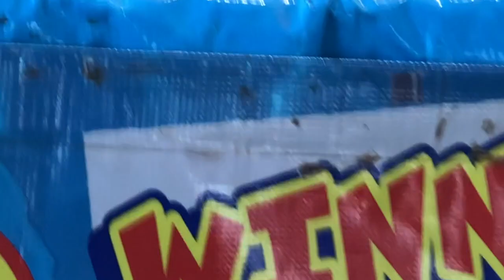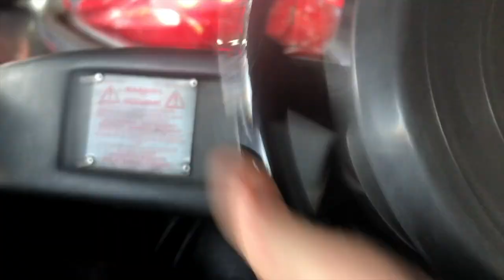The Chester Copper Pot This is it!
Official video. The second single. This isn't the last, but for now "THIS IS IT".

@chestercopperpotband  · Band